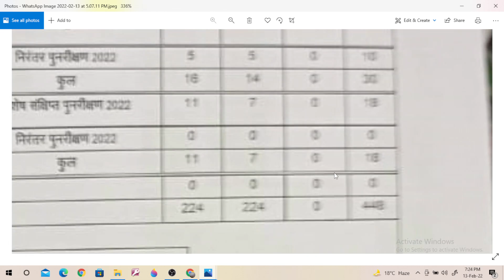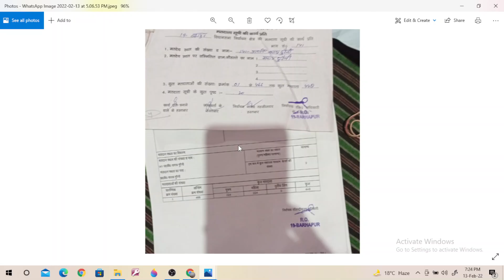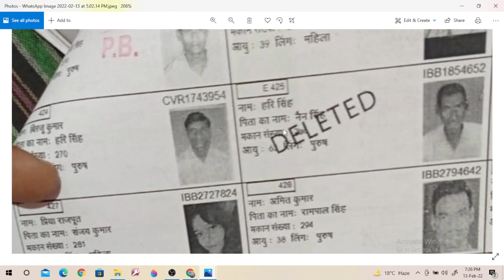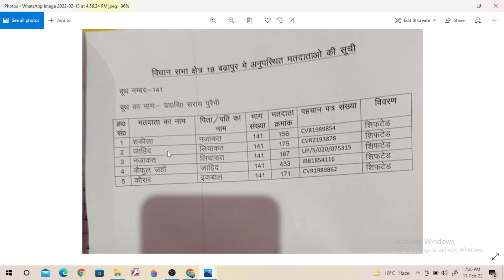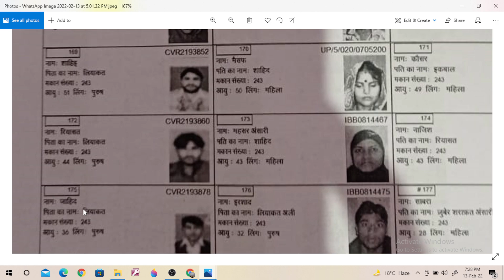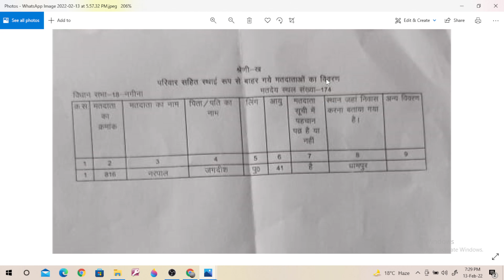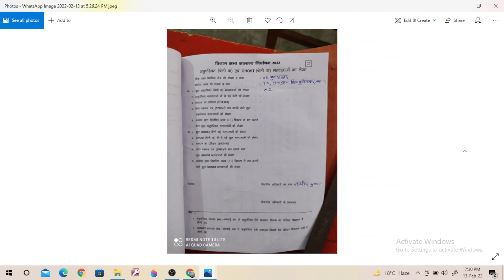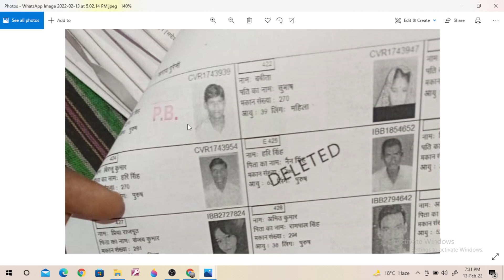Voter list और ASD सूची को समझे,ASD वोटर का क्या करें, मतदाता सूची और ASD वोटर की सूची को समझें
*मतदान के बाद Counter पर किस क्रम में सामग्री जमा होगी विधानसभा चुनाव 2022*

*Mock Poll With CRC Live Example Part1 With Sealing of Control Unit Result Section And VVPAT DropBox*

*Mock Poll With CRC Live Example Part2 With Sealing of Control Unit Resuit Section And VVPAT DropBox*